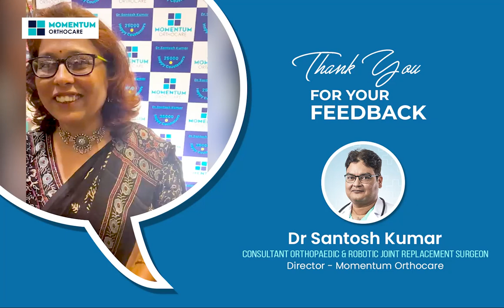Patient Success Story | Dr. Santosh Kumar | Orthopedic Surgeon | Best Doctor in Kolkata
Orthopedic Surgeon (Robotic Joint Replacement Surgeon)
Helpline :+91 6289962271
Belle Vue Clinic :
Room No 5, Belle Vue Clinic, 9, Loudon St, Elgin, Kolkata, West Bengal 700017

Laketown :
Plot Number - 332, Near Lake Town, Block A, Lake Town, Kolkata, West Bengal 700089

Gariahat :
Hindustan Rd, Gariahat, Kolkata, West Bengal 700029